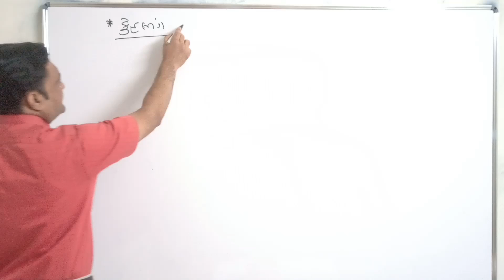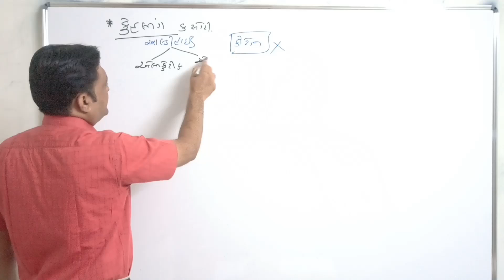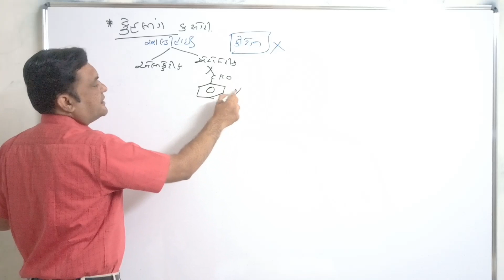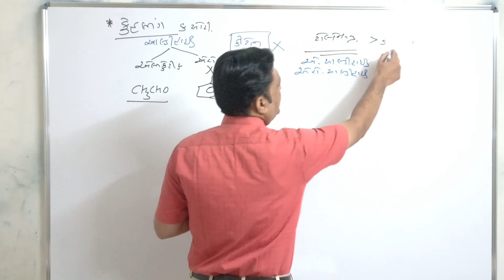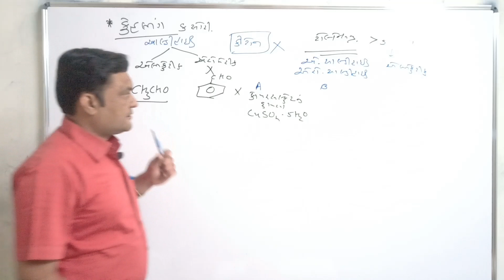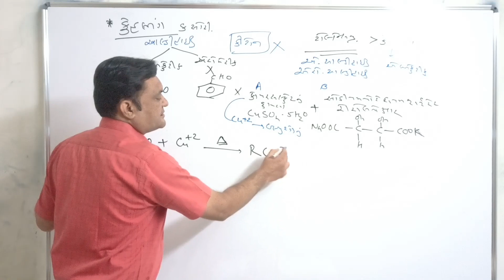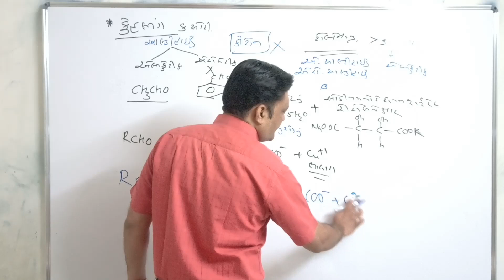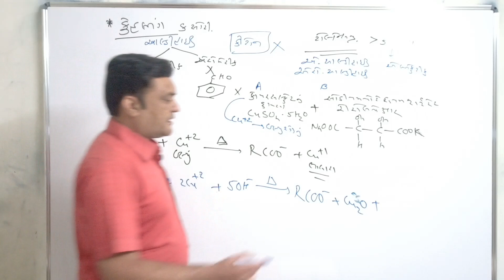fehling test for jee neet in gujarati by rajanisir